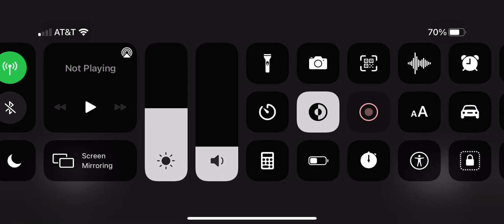Jurassic world the game my park